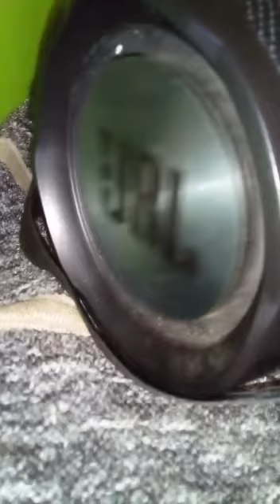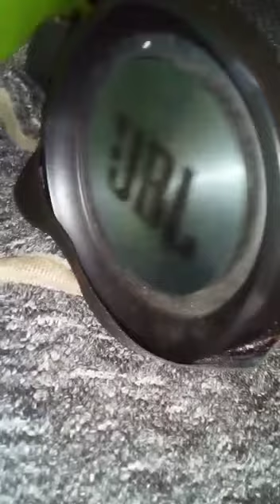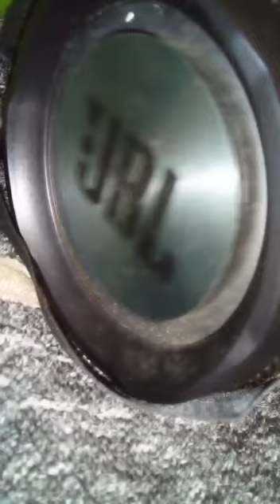TESTANDO O GRAVE DELA. CAIXINHA JBL XTREME 2 RÉPLICA PRIMEIRA LINHA.